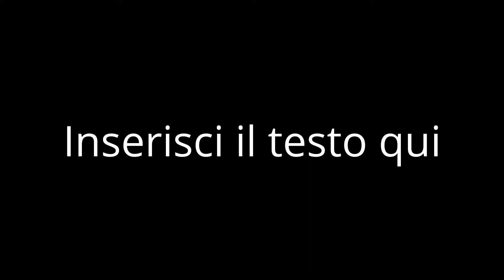renewSense8 - Opinioni & Pareri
Sense8

Questo é un breve sfogo, un breve video-commento, sul perché all'improvvisono Netflix abbia deciso di cancellare una delle loro migliori serie in programmazione.

Da giorni l'internet si é rotto, i messaggi anti-cancellazione sono stati numerosissimi cosí come le mobilitazioni per far cambiare idea a Netflix.

Scusate la precarietà del video, col senno di poi sarebbe state meglio fermarsi, ma c'era freddo. Giuro. Per i tecnicismi, avevo solo la GoPro a portata di mano. Mea Culpa.

Vi piace Sense8?

Presto nuovi video.